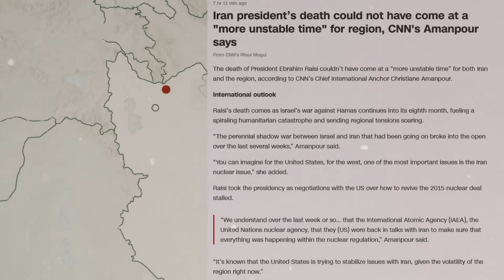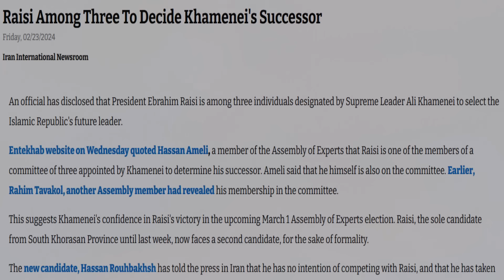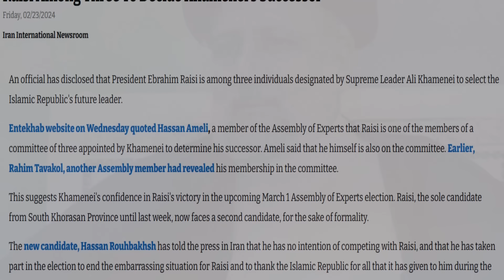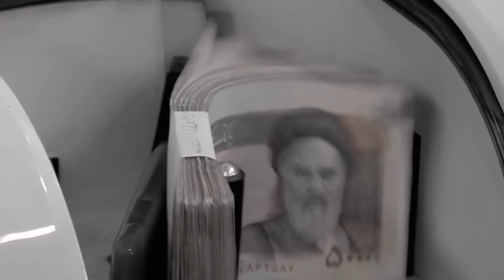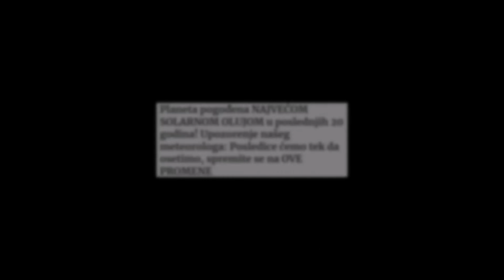Šta Se Zaista Dogodilo Sa IRANSKIM PREDSEDNIKOM?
Ceo svet priča o smrti iranskog predsednika, šta se ovde zaista dogodilo, kakav helikopter je u pitanju, i šta će se desiti dalje sa Iranom, istražujemo dalje u klipu.